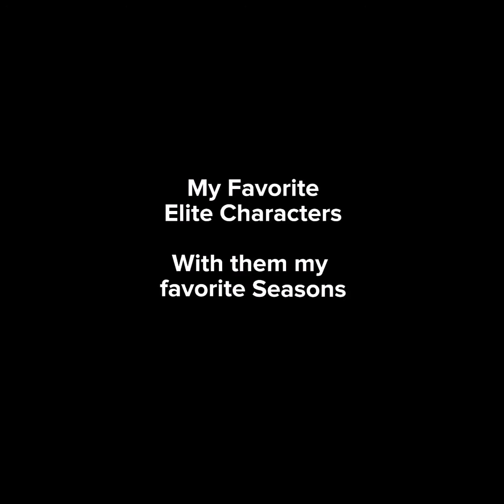17. Juli 2022